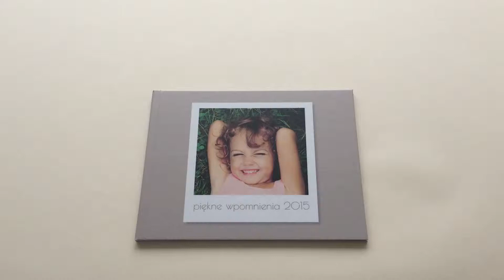Fotoksiążka dziecka - szablon Piękne Wspomnienia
➡ Czeka na Ciebie niespodzianka! Skorzystaj już teraz ze zniżki 😍

Zapraszamy do projektowania!